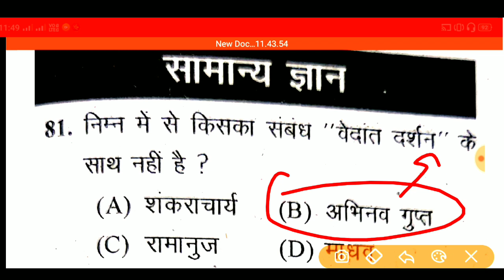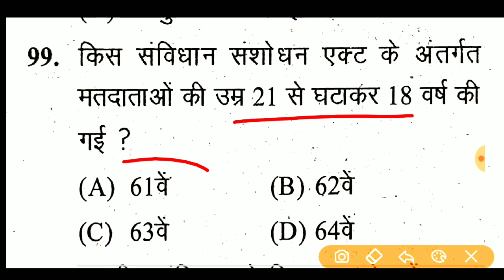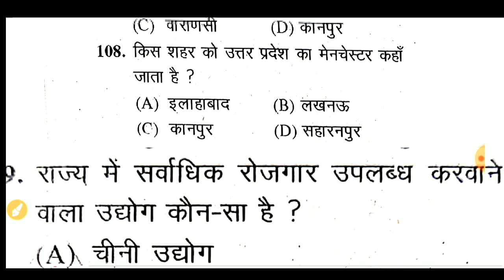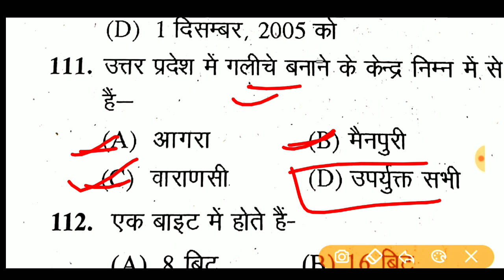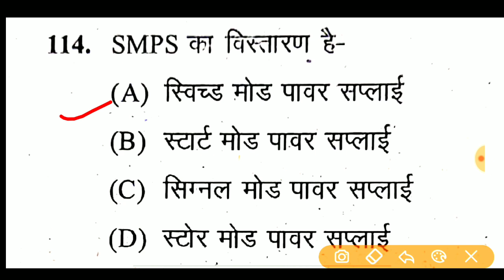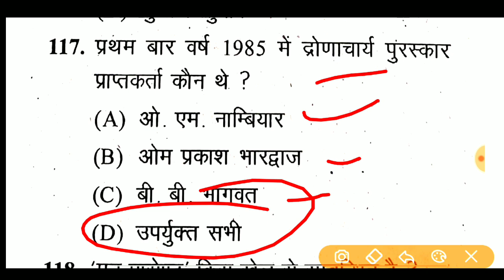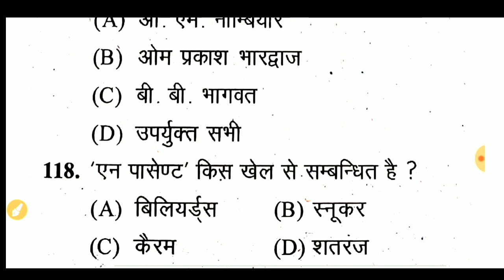UPSSSC स्पेशल!!वन रक्षक (फारेस्ट गार्ड) सामान्य अध्ययन Test-5!!TOP-40प्रश्न रट लो इन्हे farest